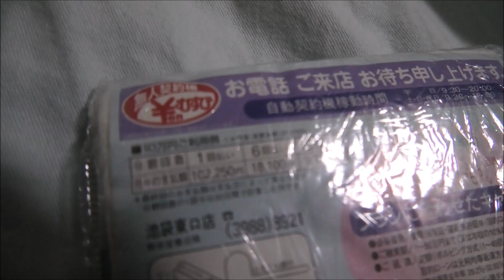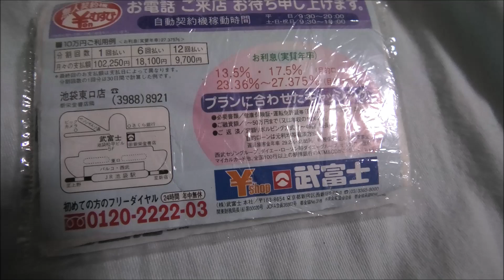激レア！伝説の消費者金融「武富士」のポケットティッシュ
1966年に創業され、一時は一世を風靡した消費者金融武富士のポケットティッシュです。一時期街中でよく配布されていましたが、最近は全然見ないですね。。。

武富士は過払い請求などの影響もありすでに会社自体がなくなってしまっています。